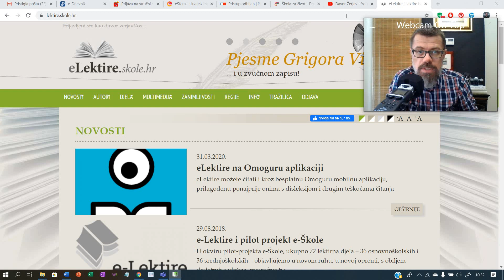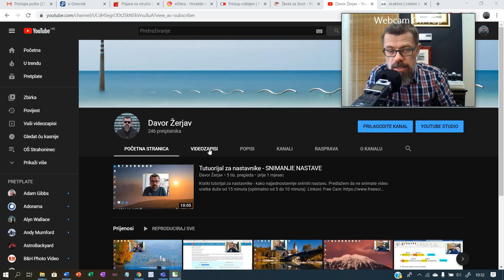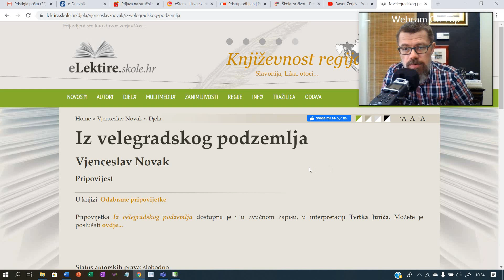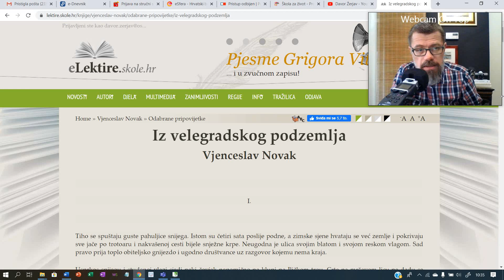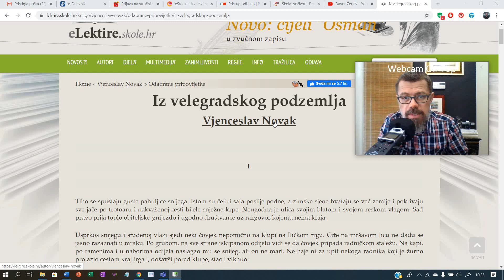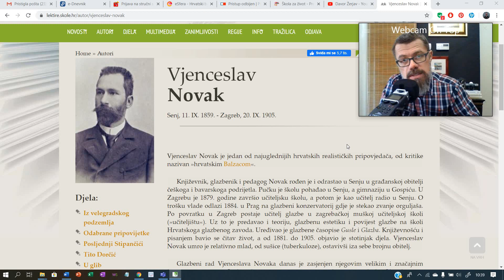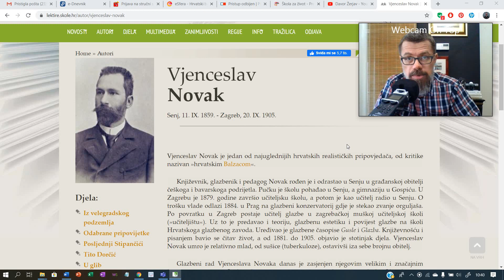7. razred - LEKTIRA - Vjenceslav Novak: Iz velegradskog podzemlja